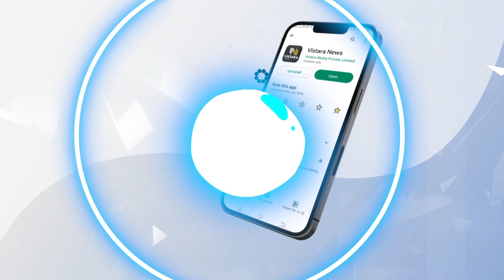ಹೊಸ ಮುಖಕ್ಕೆ ಮಣೆ ಹಾಕುತ್ತಾ ಹೈಕಮಾಂಡ್‌? | Madhya Pradesh CM Face | Vistara News